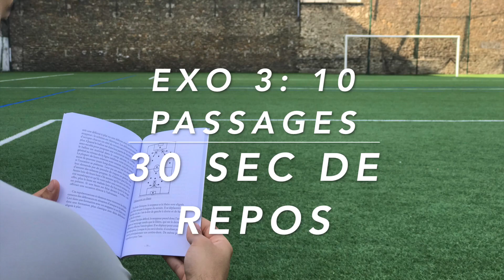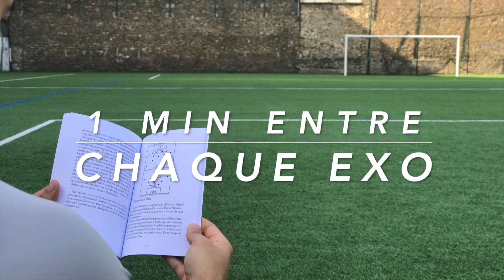Technique Explosivité à la Maison - Confinement #4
TECHNIQUE ET EXPLOSIVITÉ À LA MAISON

Continue de t'entraîner malgré les événements. Ici une séance technique et explosivité que tu peux reproduire juste avec un ballon et deux mètres carré d'espace.

Programme explosivité
20 séances de musculation au poids du corps pour le jeune footballeur